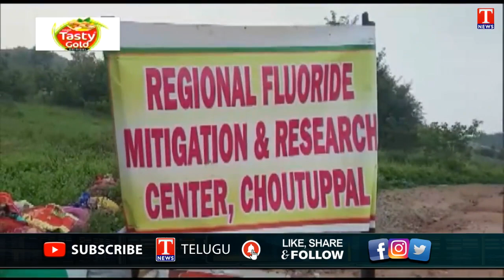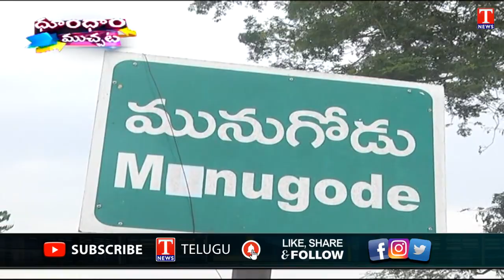Komatireddy Brothers Covert Politics | Munugodu Fluorosis | Bandi Sanjay | Dhoom Dhaam | T News